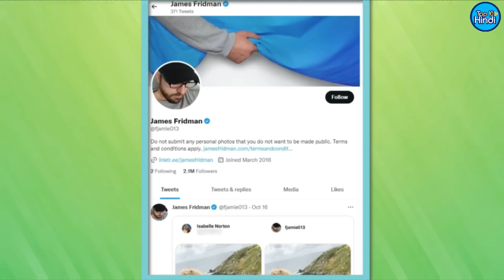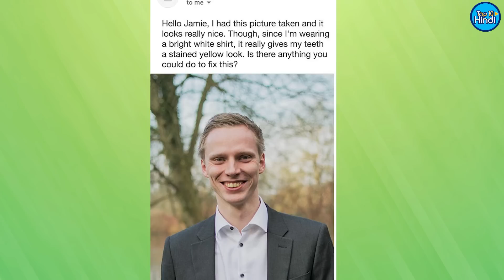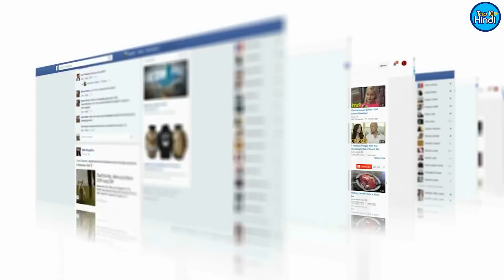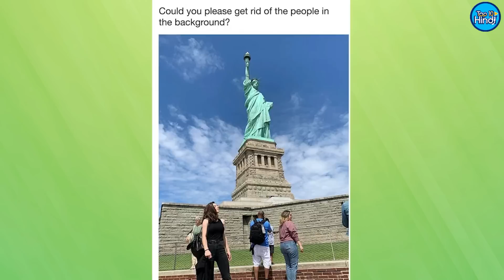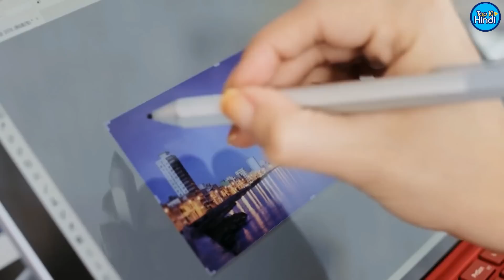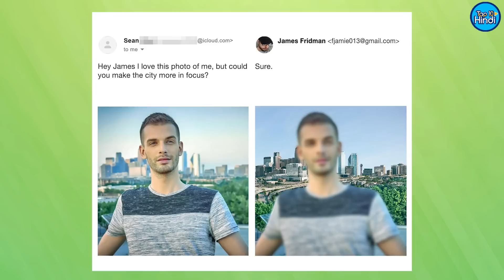ऐसी Photo Editing सपने में भी नहीं देखी होगी | Funny Photoshop Trolls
Welcome to another funny video series of Top 10 Hindi. This video is also going to be very funny like other videos because in this we are going to introduce you to some such pictures edited by the famous photo editor “James Fridman”, after watching which you will burst out laughing. For those who do not know, tell them that James Fridman is the British graphics designer who is often known for giving a funny twist to the photo editing requests of people on Twitter. So let's start the video